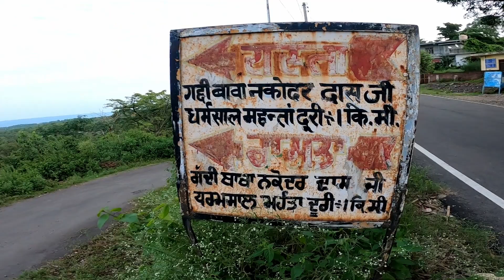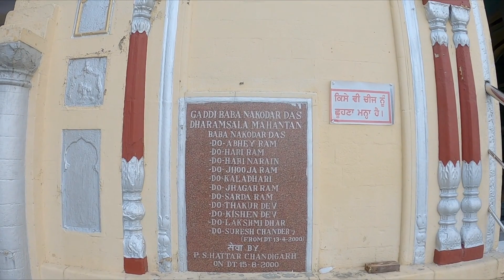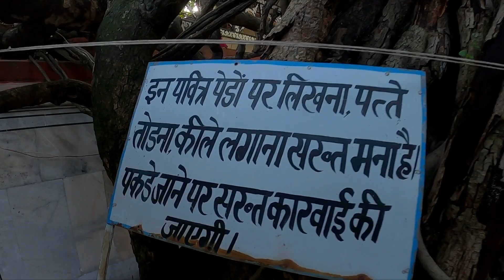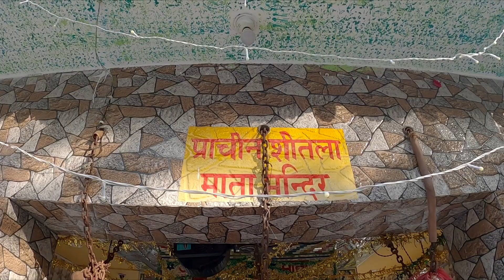Jai Baba Nakodar Das Ji 🙏| Sheetla Mata Darshan | Una, Himachal Pradesh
Hi Friends,

Motovlogging Setup Devices link :-
Gopro Hero8
Gopro Hero8 Mic Adapter
Gopro hero8 Ulanzi Casing
Gopro tempered Glass
Gopro Camera case
Selfie Stick For Gopro

Riding Gears & Gadgets :-
Rynox Grab Tail Bag
My Tank bag
Riding Shoes